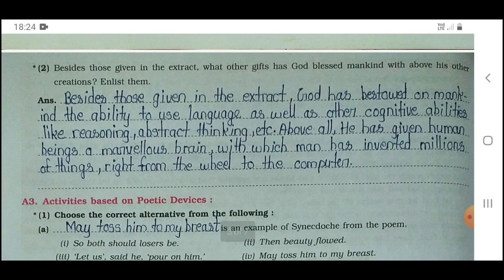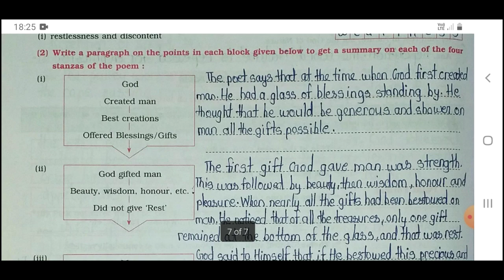Class 10th || English Chap No.2.4.The Pulley || Question & Answer || Navneet Workbook || @Saras Jha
This is English Chapter No.2.4. The Pulley, Questions & Answers of Class 10th, Maharashtra Board, Navneet Workbook.

For more videos, COMMENT.